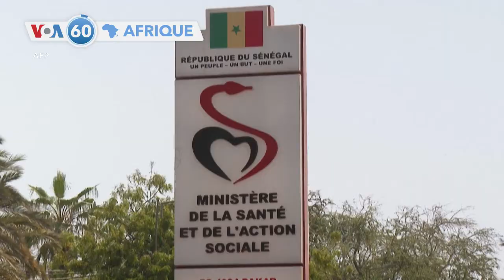VOA60 Afrique du 20 avril 2022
VoA60, l’actu africaine en 1 min :
Sénégal : 6 sages-femmes poursuivies
Côte d'Ivoire : le nouveau vice-président prête serment
Niger : un ministre écroué pour détournement
Togo : les visites de détenus réautorisées